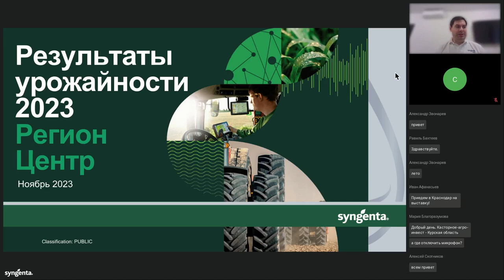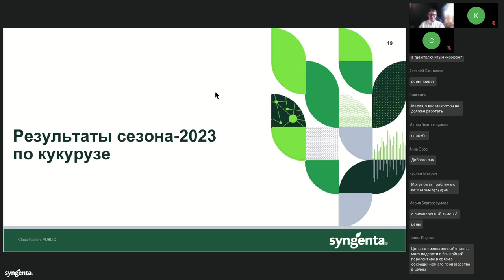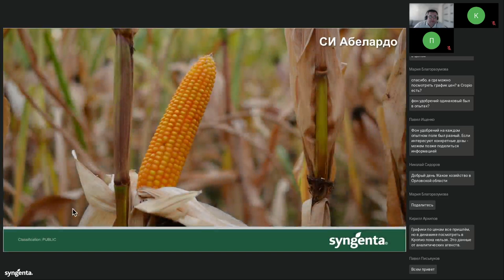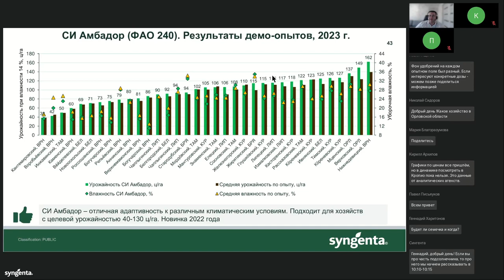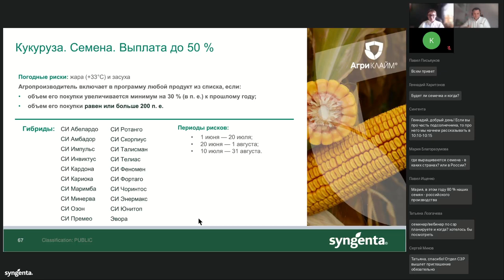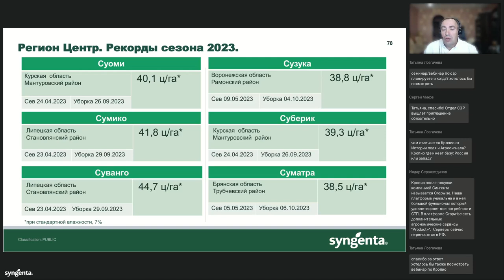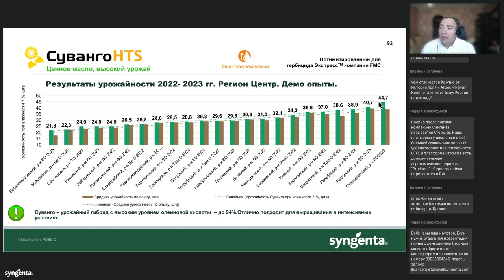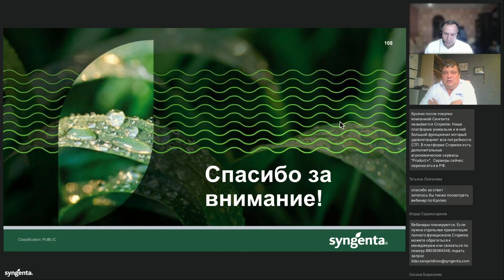Запись вебинара «Кукуруза и подсолнечник. Результаты урожайности — 2023. Регион Центр»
Технические эксперты «Сингенты» подробно рассказали об урожайности гибридов кукурузы и подсолнечника компании, а также об основных факторах, повлиявших на результаты в сезоне 2023 года, детально рассмотрели новинки: для какой технологии, целевой урожайности и для каких почвенно-климатических условий они лучше подойдут.

Также была представлена программа погодной гарантии Агриклайм®, которая в случае наступления погодных рисков позволяет вернуть до 50 % инвестиций, затраченных на покупку семян кукурузы. На основе полученных данных вы сможете принять более взвешенное решение при формировании гибридного состава для вашего производства сезона 2024 года.

0:00:00 Вводная часть, навигация вебинара, представление спикеров

0:04:15 Анализ рынка основных культур
0:17:55 Погодные условия сезона

Блок «Кукуруза»
0:20:35 Портфель гибридов, сеть испытаний
0:22:50 Результаты урожайности кукурузы, рекорды сезона-2023

Блок «Программы поддержки агропроизводителей»
1:01:40 Программа погодной гарантии Агриклайм®
1:08:25 Cropwise® Operations. Прогноз уборки кукурузы на силос и зерно

Блок «Подсолнечник»
1:15:00 Рынок семян подсолнечника
1:18:43 Портфель гибридов и рекорды сезона-2023
1:27:20 Результаты урожайности подсолнечника. SULFO-технология
1:41:10 Результаты урожайности подсолнечника. Clearfield®-технология
1:46:30 Результаты урожайности подсолнечника. Clearfield® Plus-технология
1:50:25 Результаты урожайности подсолнечника. Классическая технология

1:54:25 Заключительная часть